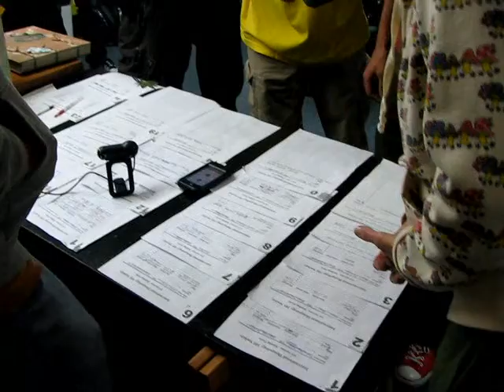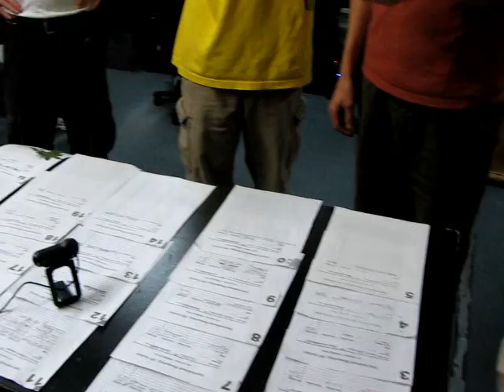Guess the Gram & Silent Auction